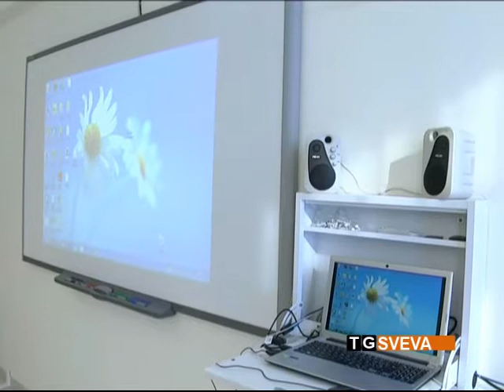Andria | Il laboratorio digitale del “Lotti-Umberto I” candidato ai finanziamenti del MIUR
Dopo aver superato la prima fase nazionale, potrebbe entrare a far parte dei 60 progetti che verranno finanziati con 500mila euro dal Ministero dell'Istruzione. È il laboratorio digitale mobile presentato dall'istituto “Lotti-Umberto I” di Andria.